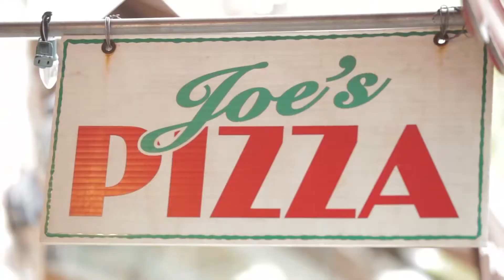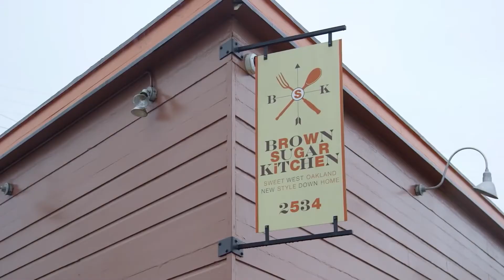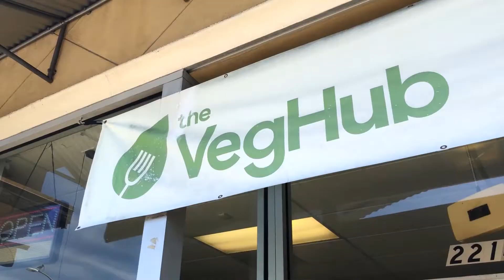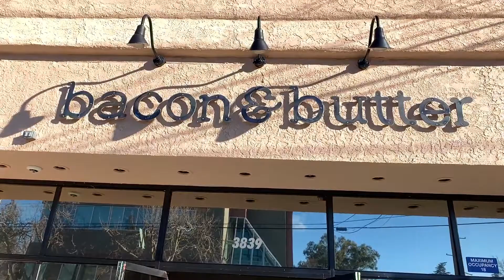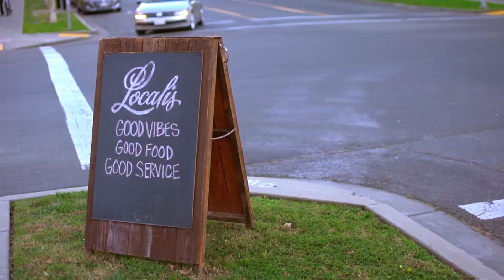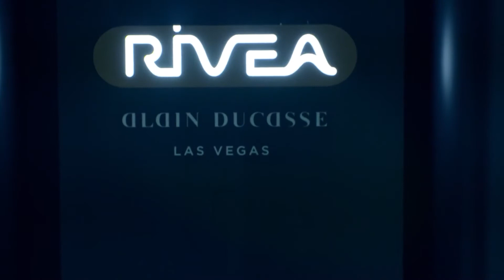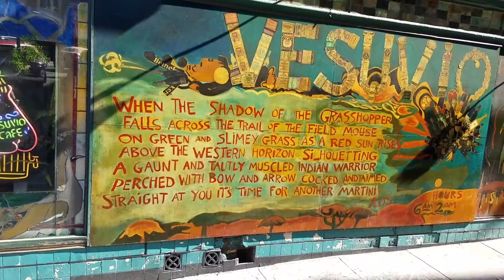Top 10 Food Cities in the USA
What’s the one thing that brings every human being together? That’s right: great food. But in a country as massive and delicious as the United States, how does a stomach-driven traveler know where to start? That’s why we’ve put together ten of our favorite American food cities to get you started off on the right foot. Whether you are looking for saucy, spicy, sweet, or whatever you can get your hands on, this list will have something special for you.